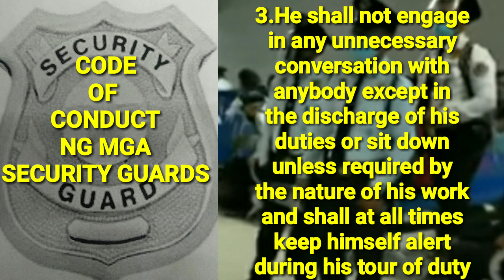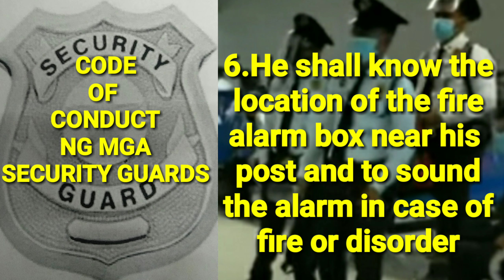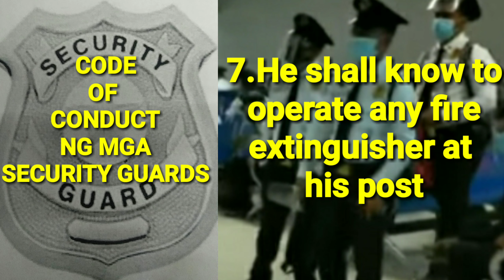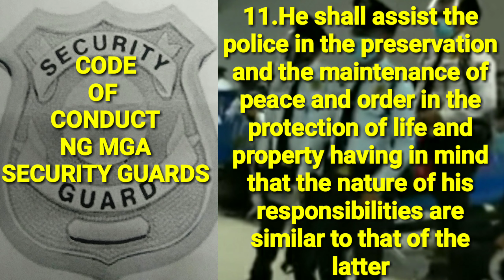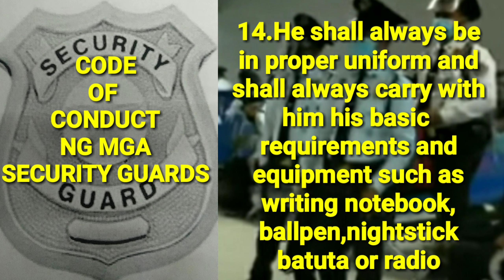code of conduct#dapat at hindi dapat gawin natin mga security guards#